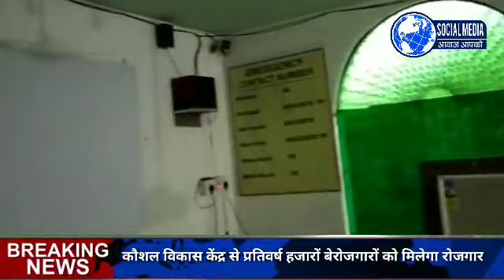गोड्डा में खुला कौशल विकास केंद्र बेरोजगारों को रोजगार दिलाने में कौशल विकास केंद्र का रहेगा अहम भूम